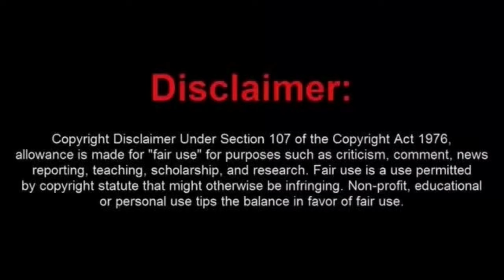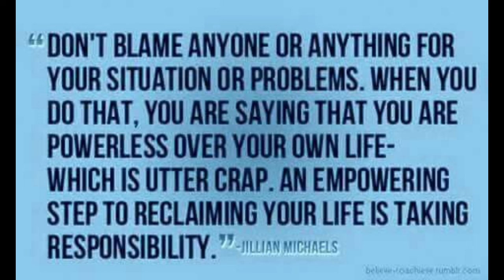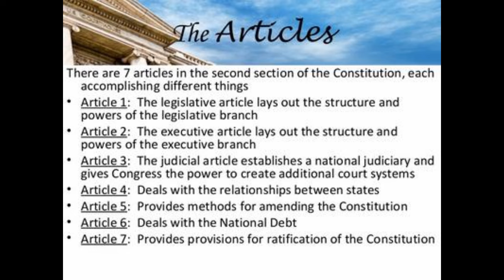Frauditor Throws Personal Responsibility Out the Window After Her Conviction